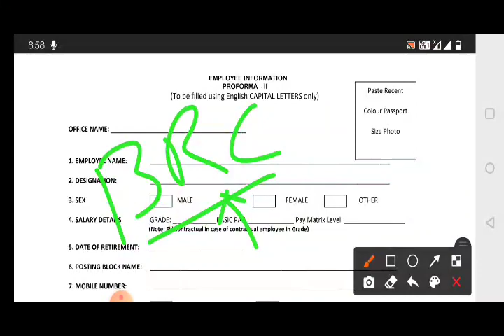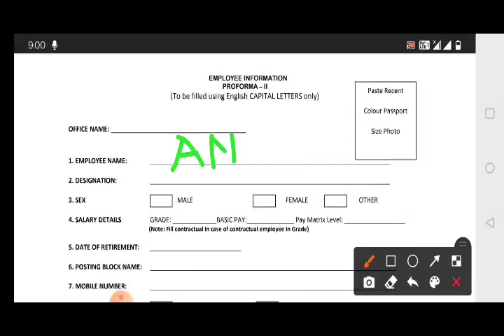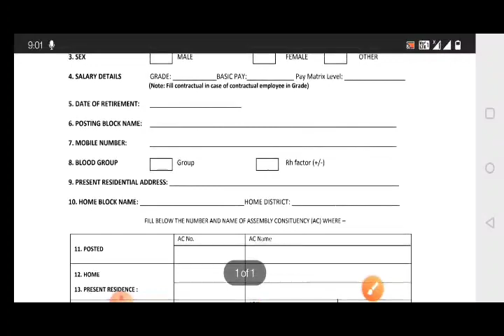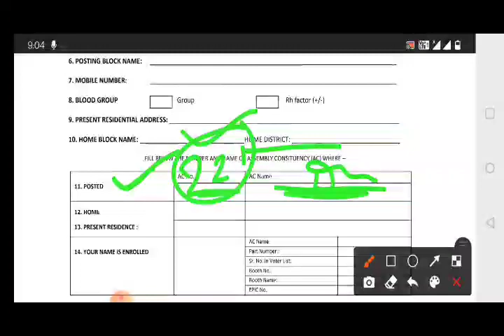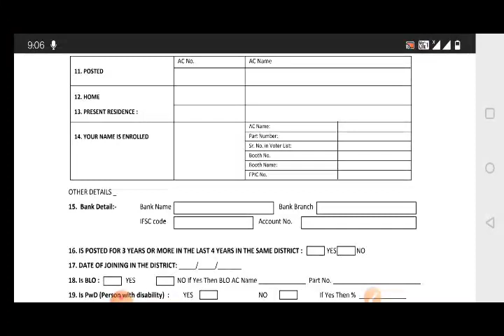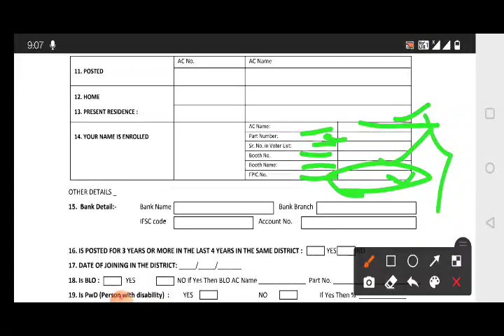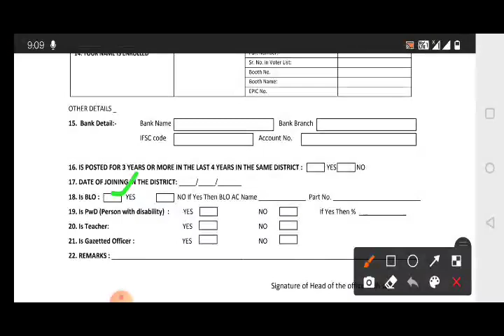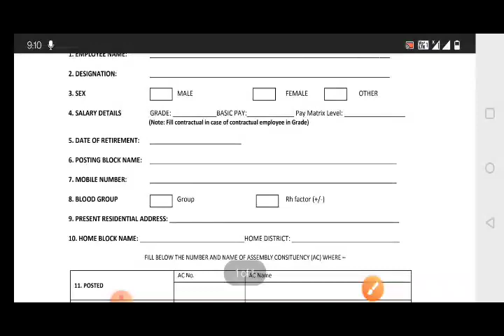42K नवनियुक्त शिक्षकों को FORM FILL करना है आवश्यक। कैसे होगा फॉर्म फिल।पूरी जानकारी।SUN 7H